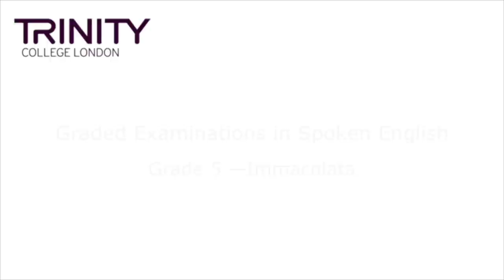GESE Grade 5 (B1) Immacolata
Watch Immacolata take a GESE Grade 5 exam. Grade 5 is CEFR B1.

To find out more about our GESE exams

This video was filmed under exam conditions and shows a realistic exam situation. It is not a model performance.